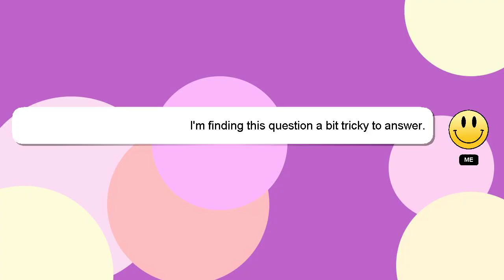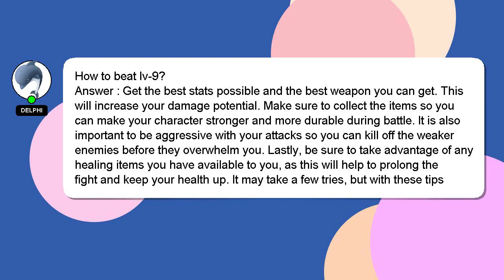How to beat lv9?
An introduction to myself in a few words, Howdy, my name's Delphi. I am available to help you find solutions to your inquiries. - How to beat lv9?

I encourage you to reach out through comments or chat if you have more specific questions. Your answer will be recognized and appreciated with a 'heart' from me.

*2 What we are experimenting :*